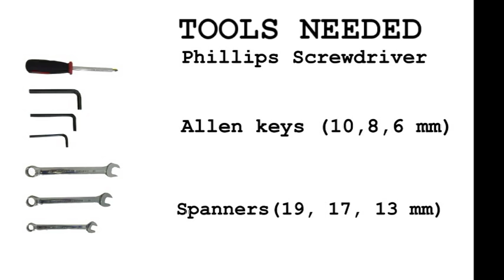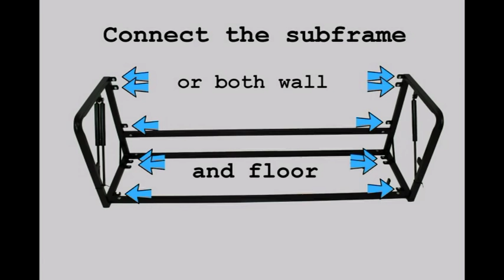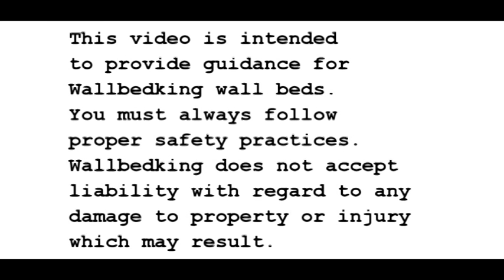Classic Wall bed assembly and installation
Designed for every day use, our wall beds offer exceptional quality at unbeatable prices. Available in vertical or horizontal styles, and sizes from Single to King size, our wall beds will help you make best use of the space available. They are the perfect solution for the occasional guest or emergency overnight stays, and robust enough for long-term everyday use, or even late-night working at the office!
Our wall beds will take your existing mattress, whatever its weight. And if you don’t already have a mattress, just choose one from our great value discounted range.
All our wall beds are covered by a 5 years warranty, and a unique 30 days money back guarantee. We deliver nationwide, or you can click and collect from our Harlow warehouse. We can also arrange delivery to your overseas holiday home.